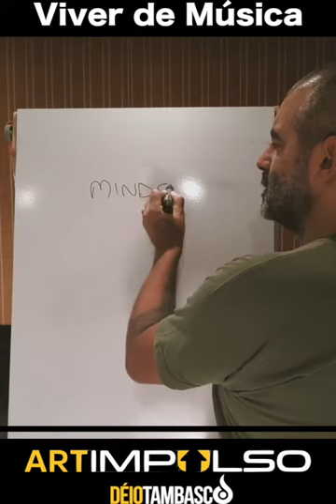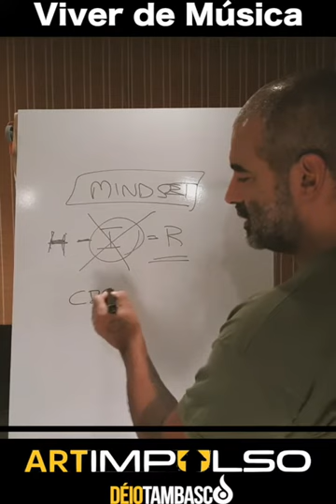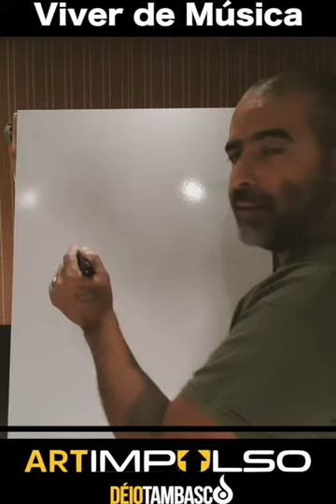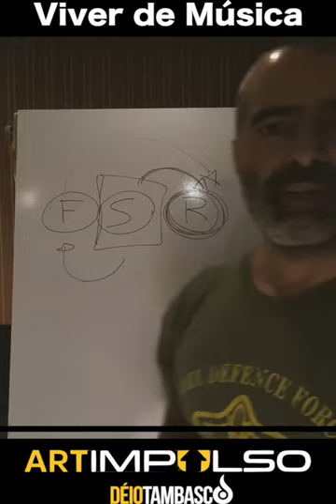Déio Tambasco Viver de Música mindset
Primeiro de uma série de 4 vídeos sobre Viver de Música

Agende uma "Sessão de Coaching" totalmente Grátis com Déio Tambasco ou saiba mais sobre os Cursos disponíveis.
Agenda aberta para Workshop de Louvor e Adoração

*Para Baixar o E-book: 10 Dicas Fundamentais para você Viver de Música - Clique no link abaixo:

Link do Vídeo: